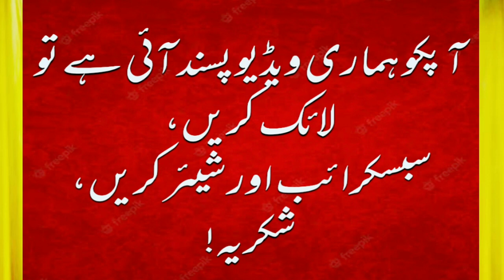Rakhee Gulzar | Biography |Lifestyle |documentary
Rakhee Gulzar was born on 15th August 1947 in
west Bengal India. She is a famous Indian actress and was worked in industry for four long decades.
Her dialogue Mere Karan Arjun Aayenge has been one of the highlights of her overwhelming career.
At very young age she married to Ajay Biswas who was a producer and a journalis and started her career in film industry.